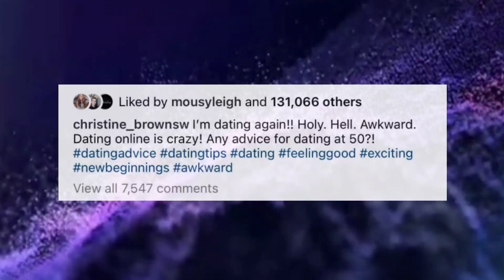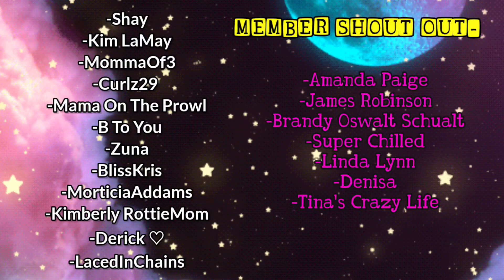SISTER WIVES- Christine Brown NERVOUS After FIRST DATE Since Kody Brown!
SISTER WIVES- Christine Brown NERVOUS About FIRST DATE After Kody Brown!